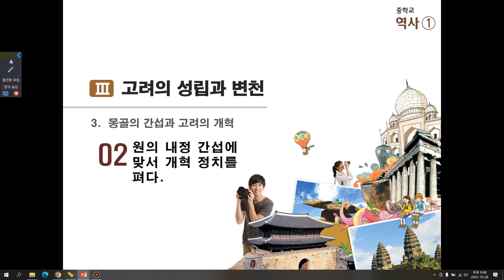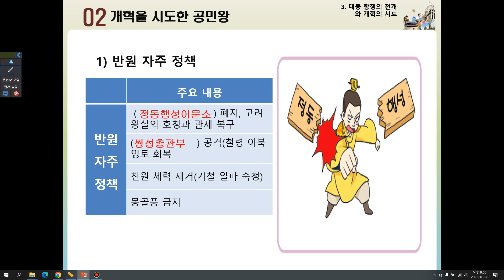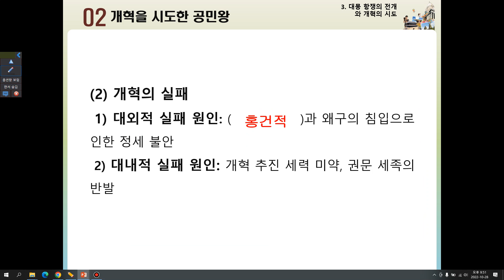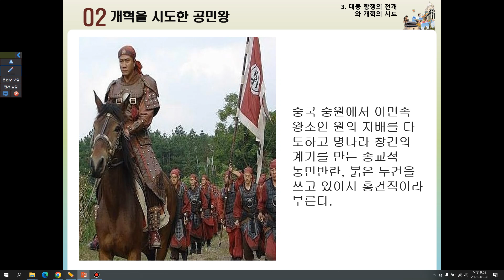공민왕의 개혁 정치